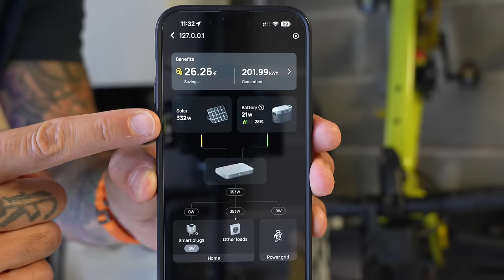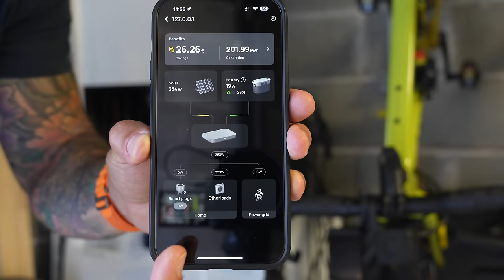J'ai testé les kits autoconsommation solaire de MaterFrance (incroyable)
L'offre de marché du solaire grand public se dynamise, la qualité augmente, les prix baissent et beaucoup d'entreprises proposent des solution plus qu'intéressantes pour se lancer. C'est le cas de MaterFrance et leurs kits d'autoconsommation.

NOTES ⤵️